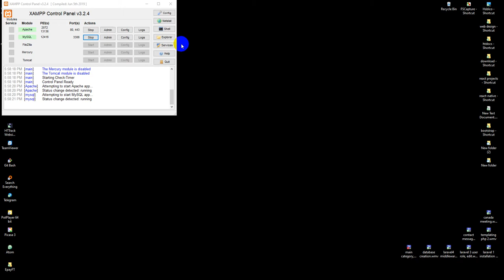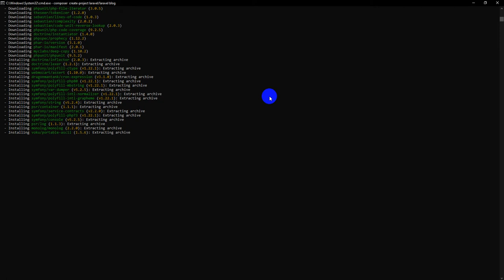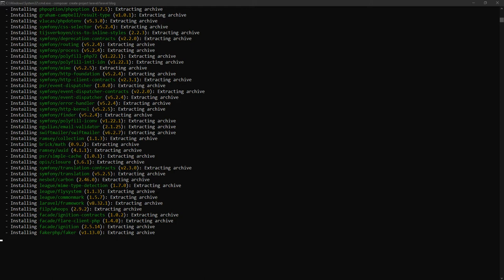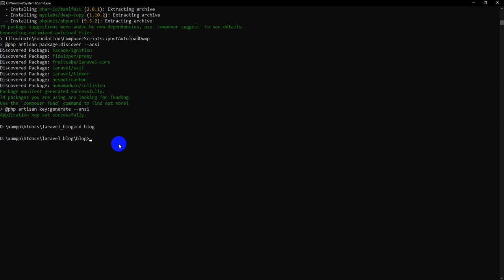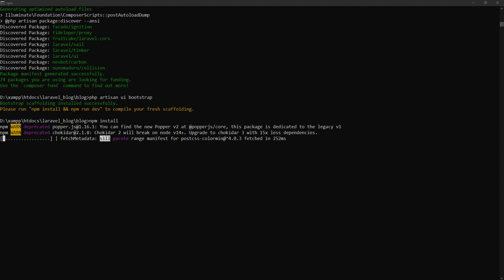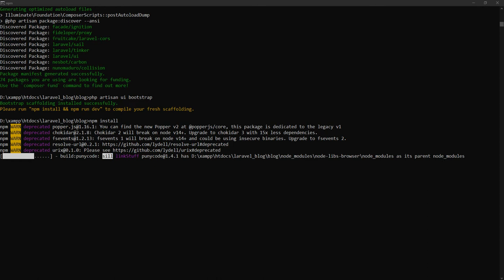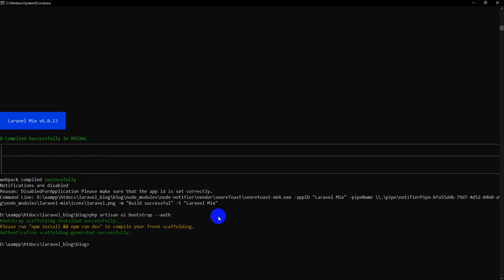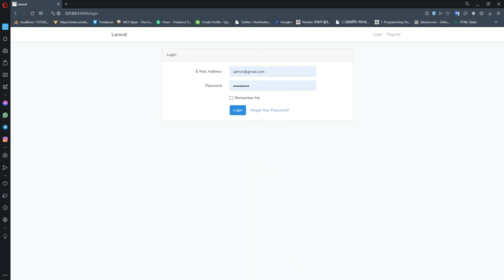laravel 8 installation with bootstrap UI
1. composer create-project laravel/laravel my_blog

2. cd my_blog

3. composer require laravel/ui

4. php artisan ui bootstrap

5. php artisan ui bootstrap --auth

6. npm install

7. npm run dev

8. php artisan serve

and done